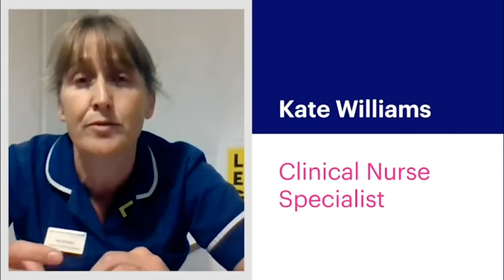The perfect pair: learning to love your hosiery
So many of us would benefit from compression hosiery or support socks, but many people are put off after trying one pair. In this session, we’ll explore why people shouldn’t give up on compression hosiery after trying just one type and how you can find the perfect pair for you. Our chat with ‘Nana’ highlights problems and gives solutions.